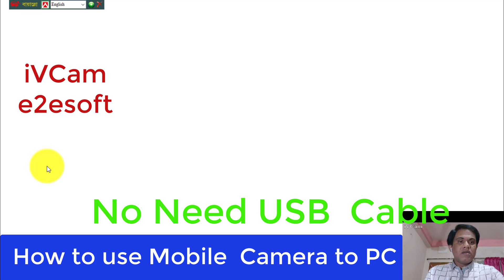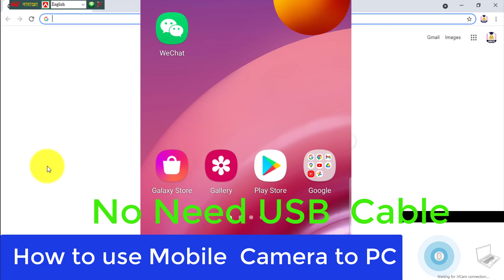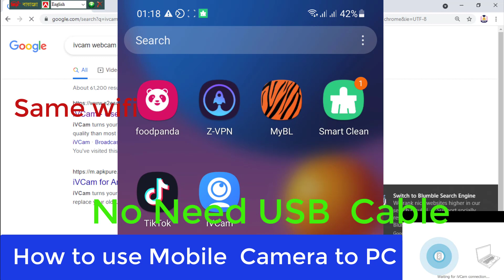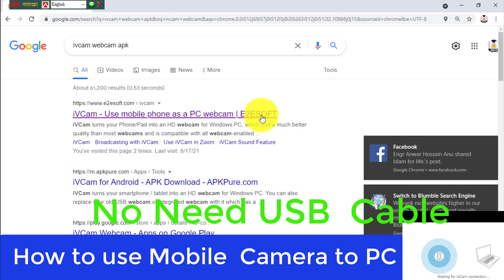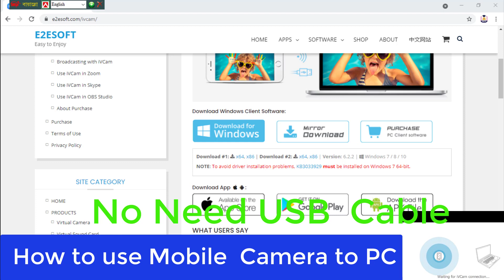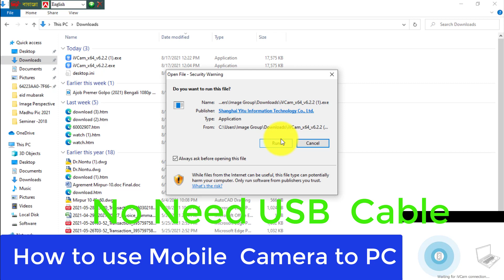Mobile Camera to PC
মোবাইলের ক্যামেরা কিভাবে ডেস্কটপে ব্যবহার করা যায়
How to use Mobile Camera to PC